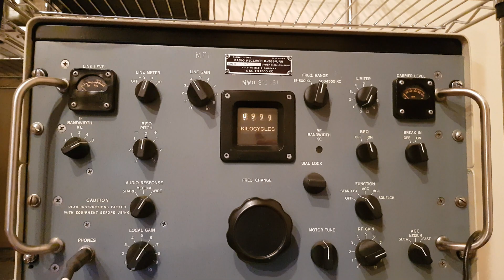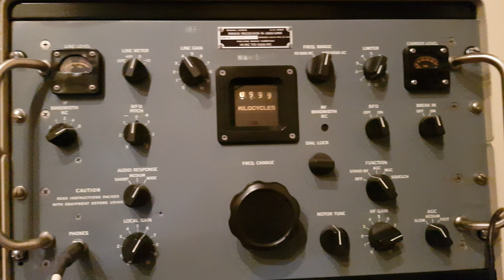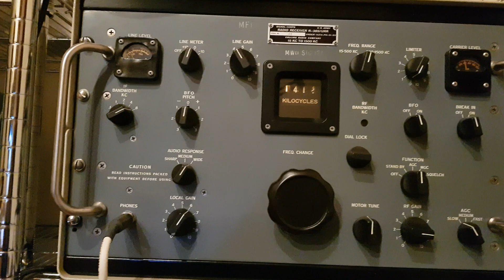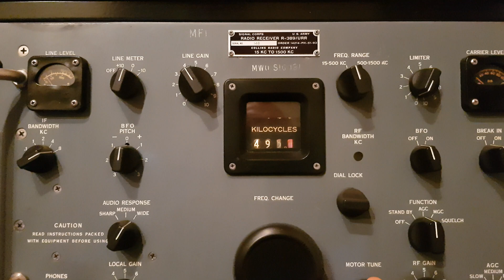IZ1FID COLLINS R-389/URR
Salve a tutti amici da IZ1FID, questo è il mio ricevitore COLLINS R-389/URR S/N 148. Lo comperai molti anni fa da Don Reaves W5OR poi lo feci revisionare da Rick Mish della MILTRONIX che, infine, me lo spedì in Italia. E' un ricevitore piuttosto raro (credo ne siano stati prodotti circa un migliaio) ed ha la particolarità di avere la sintonia motorizzata che è necessaria in quanto nel range 15 kHz-500 kHz un giro di manopola corrisponde solo a 2.5 kHz, mentre nel range superiore 500 kHz-1.5 MHz un giro di manopola corrisponde solo a 5 kHz. 73 de Federico IZ1FID

Hi all friends here is IZ1FID and this is my COLLINS R-389/URR S/N 148 receiver. I bought it many years ago from Don Reaves W5OR then I had it rebuilt by Rick Mish of MILTRONIX that, finally, me sent it to me in Italy. It is a rather rare receiver (I believe about a thousand have been produced) and has the particularity of having the motorized tuning that is necessary since in the 15 kHz-500 kHz range one turn of the knob corresponds only to 2.5 kHz, while in the range 500 kHz - 1.5 MHz one turn of the knob corresponds only to 5 kHz. 73 de Federico IZ1FID

P.S.: unfortunately my English is not as good as I would like